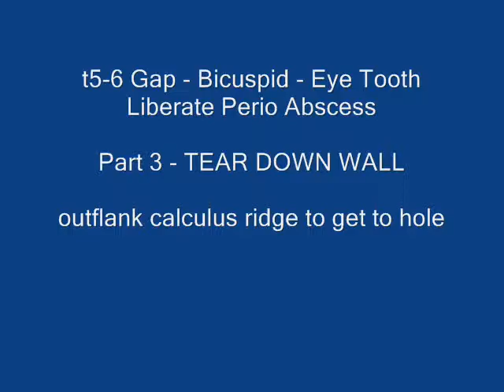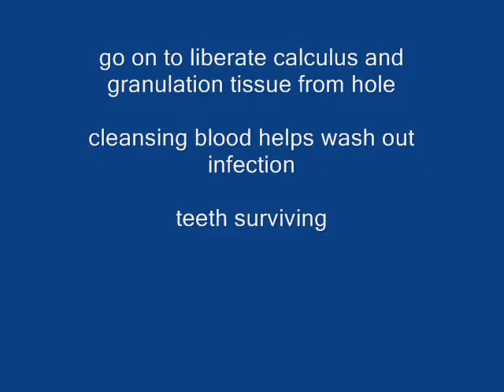t5-6 Gap - 3 - TEAR DOWN WALL - periodontal abscess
9/11/12 - Curettage starts to liberate periodontal abscess on t5-6 lingual gap between bicuspid and eye tooth. Part of a large abscess complex running from second molar to second incisor, covering five teeth.

Curettes: PDT Mini-Me combination of straight sickle and Langer 5-6 - PDT Montana Jack angled sickle - Langer 1-2 Extended Access Mini -

Ultimately curettage area, unblocked abscess and bled it out. Followed up with roughly 20 major debridements over next 18 months to attempt to rehab the infected teeth. Teeth continue to survive. Haven't quite reached the bottom though. Main problems are tenacious calculus and dead periodontal membrane, plus infection around the root apex and into sinus. Combined with so much destruction.